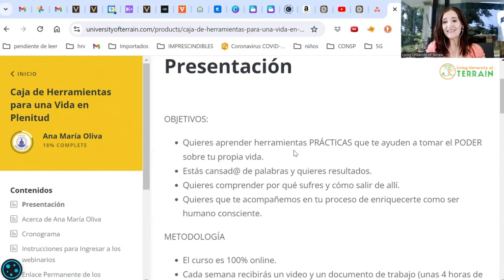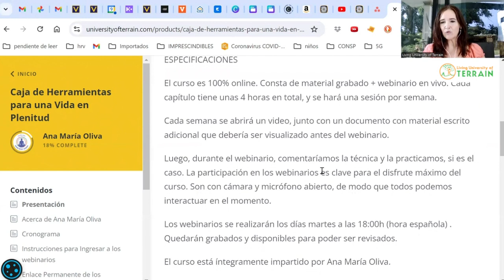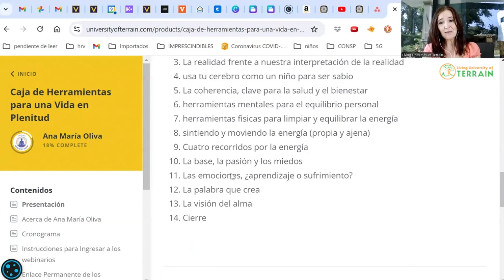Curso Online Caja De Herramientas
👉 Recursos y Enlaces:

- ¿Prefieres el formato escrito?